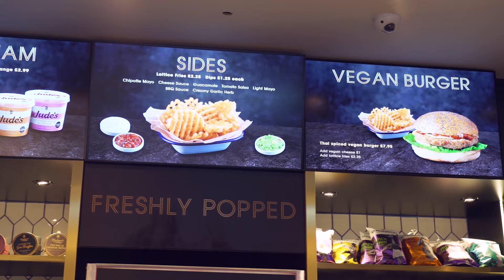ODEON Luxe Leicester Square - Corporate Event